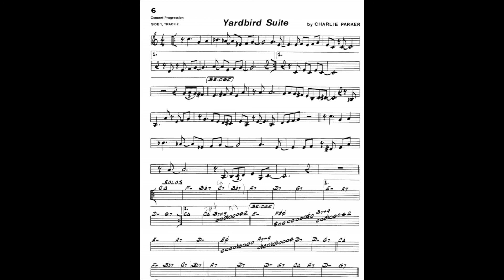YARDBIRD SUITE - CHARLIE PARKER - FREE JAZZ PDF ( PLAY ALONG )